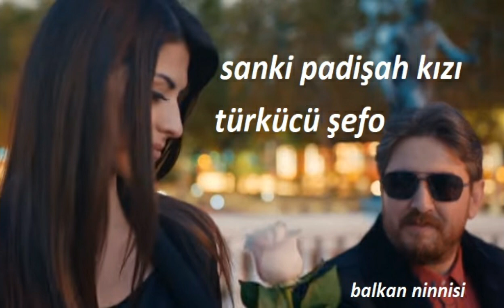Sanki Padişah Kızı - Şefo ( Yusuf Eker) Bu Gelen Kimin Kızı / Balkan Ninnisi